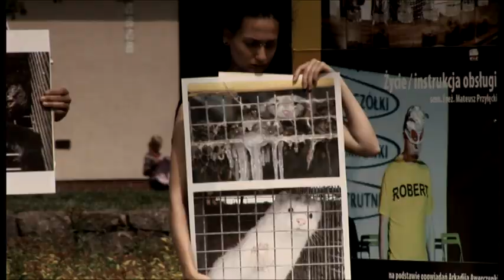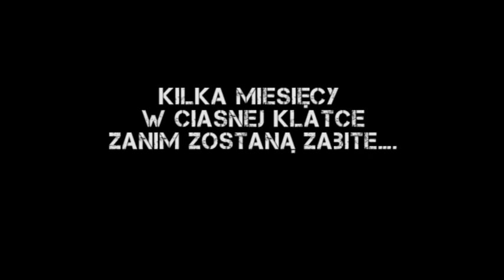Demo Przeciw Budowie Fermy Norek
14 maja 2011r. w Szczecinie na Pl. Grunwaldzkim Szczecińska Inicjatywa Wegańska zorganizowała protest przeciwko budowie fermy norek w gminie Nowogard.

Protestowali, bo chcą, aby zwierzęta były traktowane w sposób etyczny i sprawiedliwy. Protestowali, bo hodowla norki amerykańskiej to również szkodliwość dla środowiska oraz zagrożenie lokalnych gatunków zwierząt.

Również mieszkańcy pobliskich wsi Sąpolnica, Ostrzyca i Korytowo, protestują przeciw planom budowy śmierdzącej fermy. Jednak Burmistrz Nowogardu twierdzi, że jego rolą jest wyłącznie sprawdzenie, czy przedsiębiorca chcący pod Nowogardem wybudować fermę na 80 tysięcy norek spełni wymagania wynikające z przepisów. W praktyce władze miasta są w stanie skutecznie zablokować taką inwestycję.

Fermy norek amerykańskich są obozami zagłady dla niewinnych istot, które spędzają tam kilka miesięcy w ciasnych klatkach, zanim zostaną zabite. Zwierzęta te pozbawione są naturalnych warunków do życia. Często ranią się o kraty, a przez choroby psychiczne, wywołane brakiem przestrzeni i stresem, dokonują aktów kanibalizmu.

Do video użyto fragment utworu:
„Total Liberation" -- xTRUE NATUREx